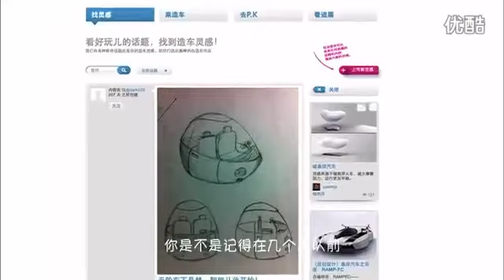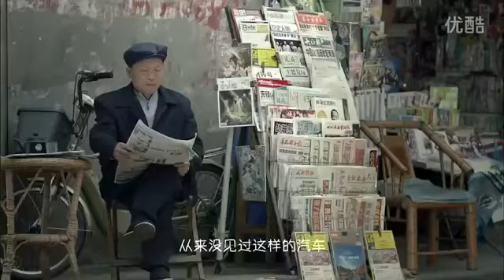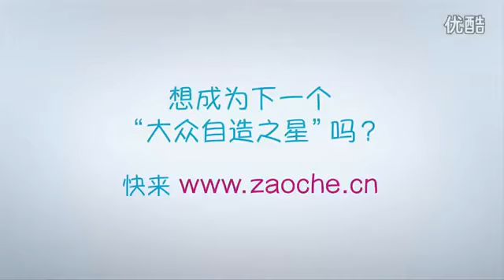So amazing VW project, Hover Car - Lord G TV